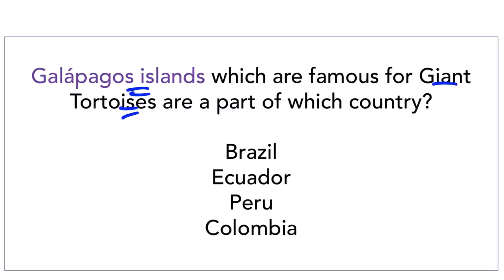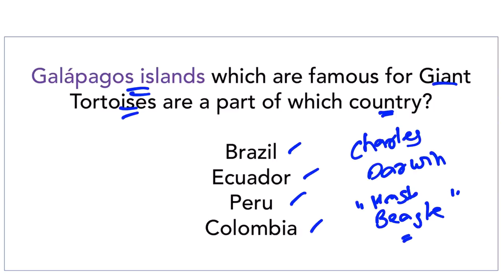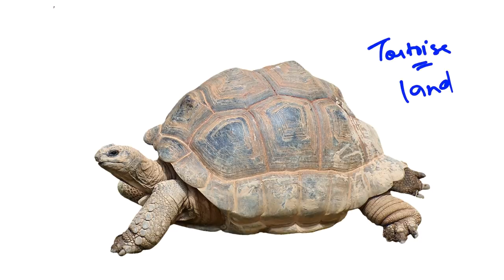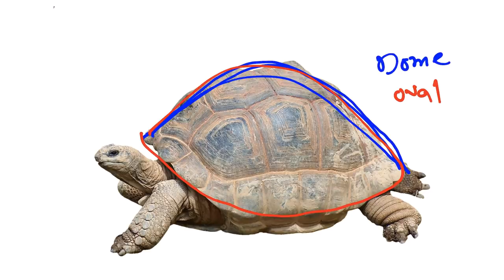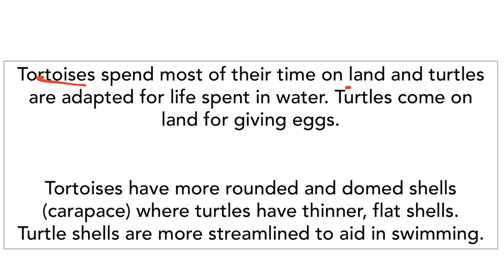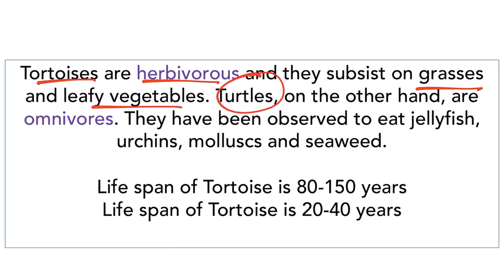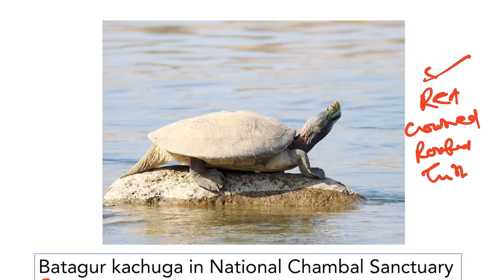Turtle vs Tortoise - Difference between Turtle and Tortoise - Environment & Ecology for UPSC